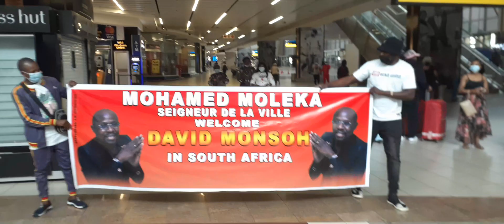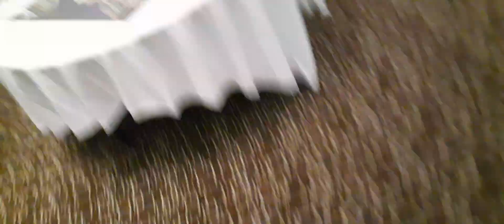ARRIVÉ YA DAVID MONSOH Et MOHAMED MOLEKA NA AFRIQUE Du SUD HÉRITIER WATA MOTONATEMBE